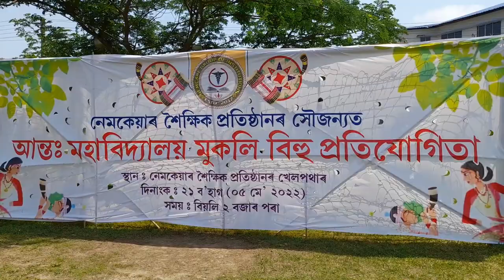Bihu Celebrate at Nemcare group of institute,Mirza || Assam || Debangshu's Vlogs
Bihu celebrate at nemcare group of institute